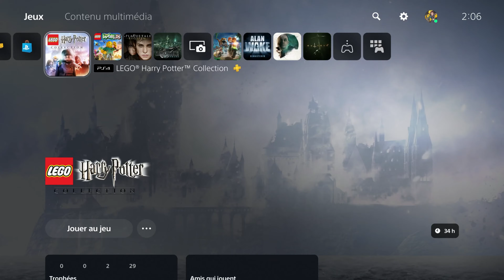LEGO HARRY POTTER COLLECTION | PARTI 18 | Gameplay Walkthrough No Commentary | PS5 4K 60